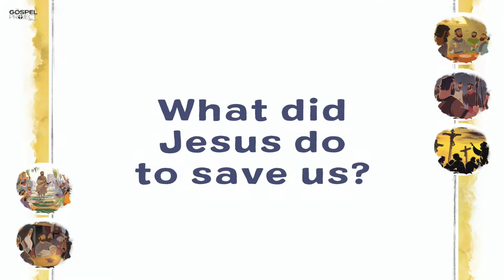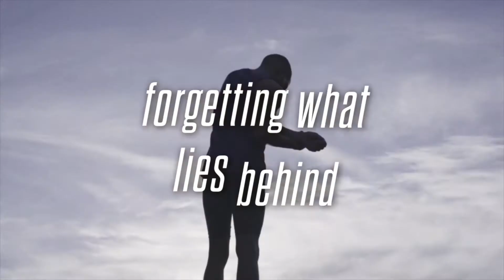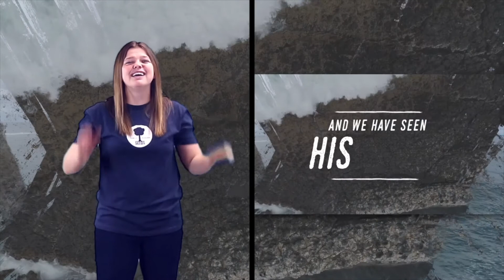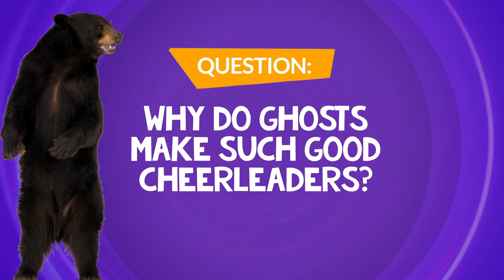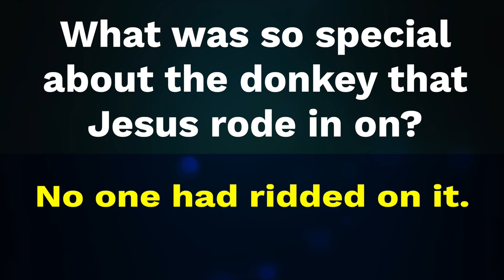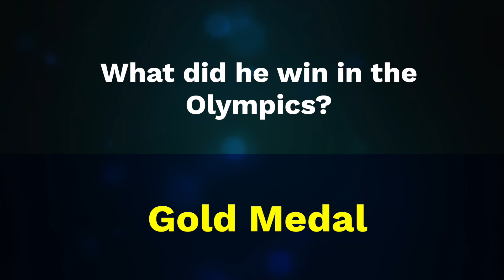Kids Church @ Home (Episode 29) The Triumphal Entry